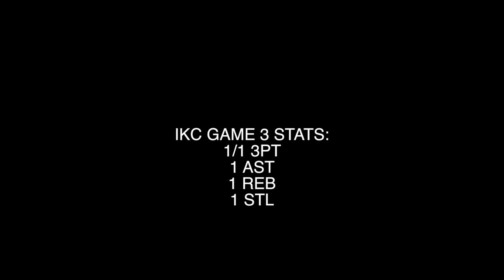5 V 5 AGAINST JAHLIL BEATS! SOMEBODY GETS EXPOSED! IRL BASKETBALL + TALKING TRASH TANDEM RAPPERS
My Recording Equipment For This Video!